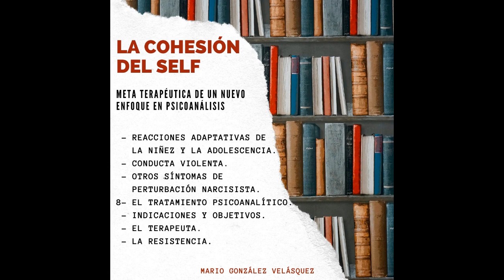6- La cohesión del self, Mario Gonzáles Velásquez. Reacciones adaptativas de la niñez y adolescencia